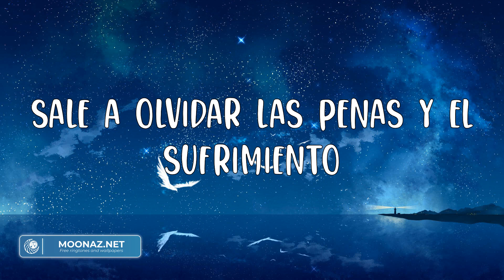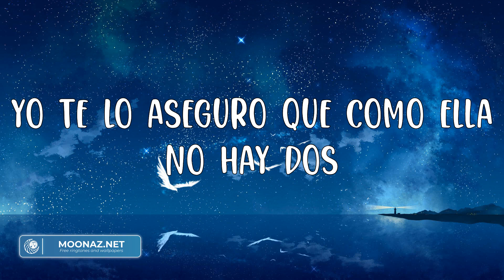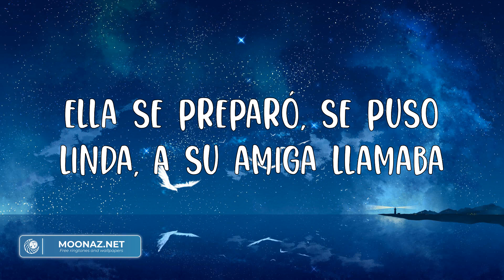Ozuna - Se Preparó (Letras) | Mix | Porque su novio a ella la engañaba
El novio la hizo llorar, mató su sentimiento
prometió palabras que se fueron con el viento
Dale champagne y se prende en candela, esa es mi nena
Dame la champagne y se me prende en candela, esa es mi nena
Que a donde quiera que llegan hacen a las demás lucir ridículas
Con sus amigas de rumba salió, se le vió
Baby
Ozuna
Chris Jeday
Odisea, the album
Gaby Music
Dímelo Vi